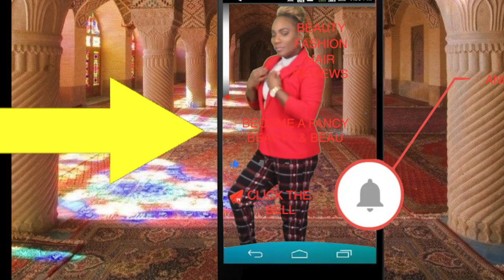OLD SCHOOL YOUTUBE OOTD